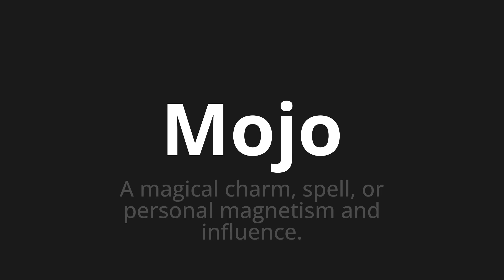How to pronounce Mojo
Master the Pronunciation of 'Mojo' - which means : A magical charm, spell, or personal magnetism and influence. 📝 with @PPrononciation 🎓🗣️ - [Your Guide to English]

Learn to pronounce 'Mojo' perfectly in English with our easy and engaging tutorial by @PPrononciation! 📖📽️ In this comprehensive video, we provide you with native speaker examples 🗣️👂 and phonetic breakdowns 🎵 to ensure you get the pronunciation just right.

How to say Mojo in English